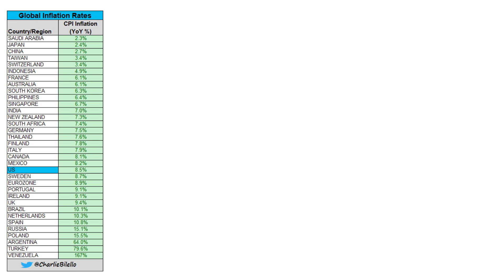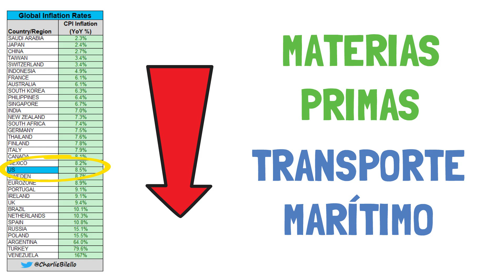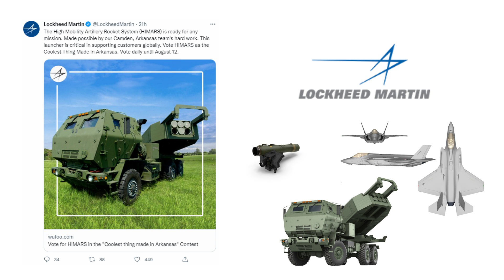✅ RESUMEN de la SEMANA 24 de la guerra entre UCRANIA y RUSIA en 5 minutos | Golpe durísimo a Rusia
RESUMEN de la semana 24 de la guerra entre Ucrania y Rusia. El parte de los movimientos, ofensivas y reacciones internacionales